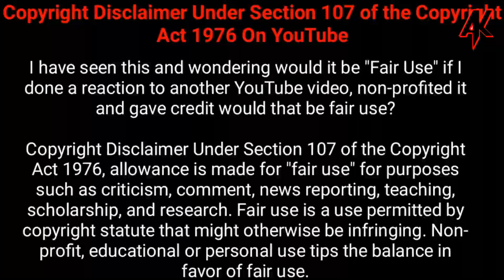விவாகரத்தால் உலக பணக்காரரான பெண் || Mackenzie scott || thug life || thug life video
three Incidents:-

3) Asian youth who "Knocked out" The american

2) Tim paine sledges Ashwin

1) Mackenzie scott became a billionaire

thug life,thug life video,tamil thug life,cricket thug video,thug life video in tamil,